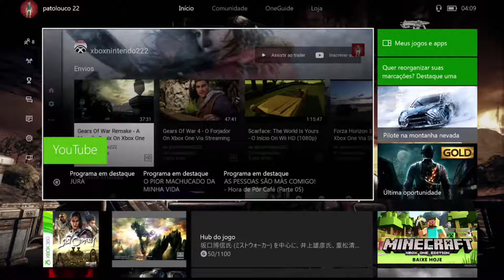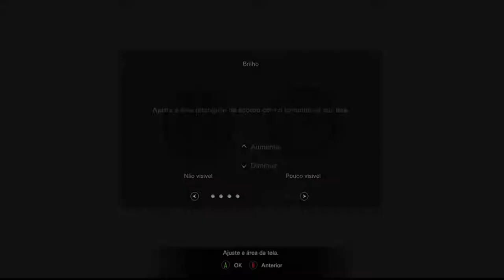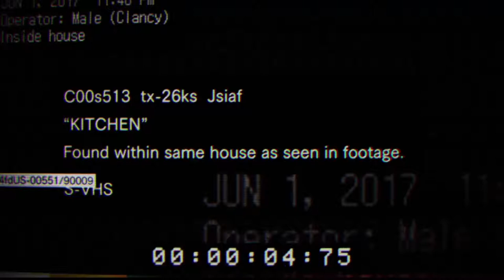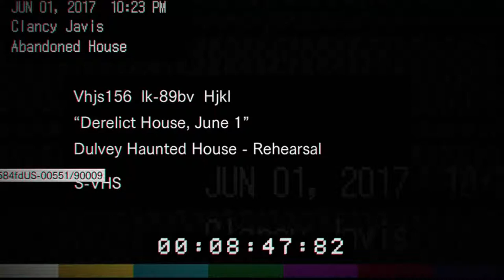Resident Evil 7: Beginning Hour On Xbox One Via Streaming Windows 10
Essa é a demo do mais recente Resident Evil, jogo que será lançado em janeiro de 2017.

Nessa demo, o objetivo é escapar com vida de dentro de uma casa mal-assombrada.